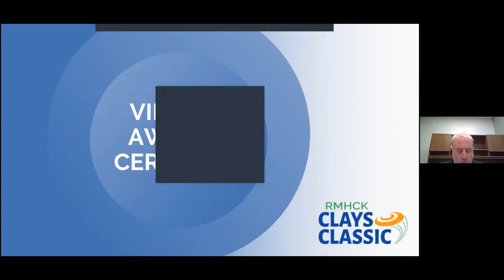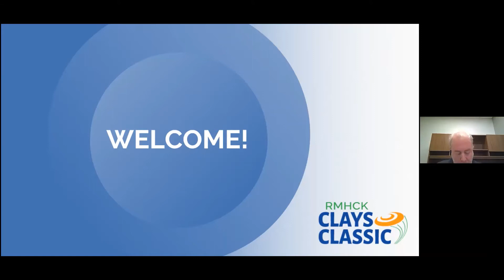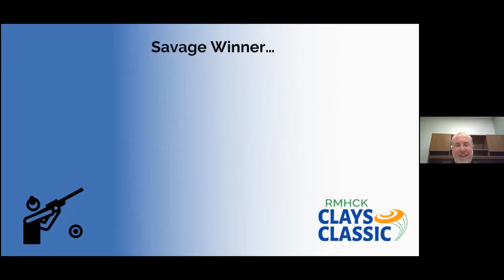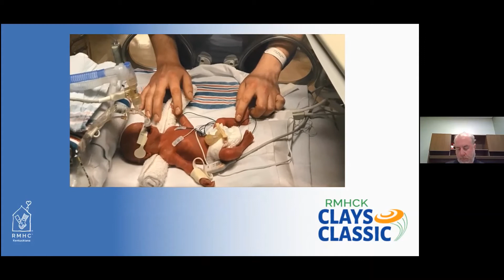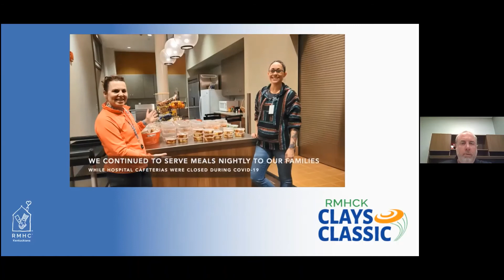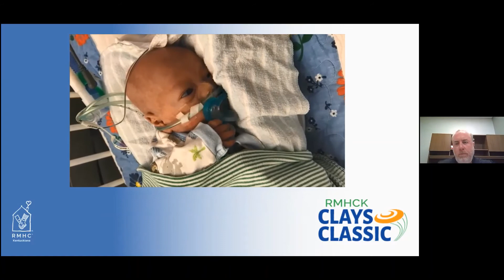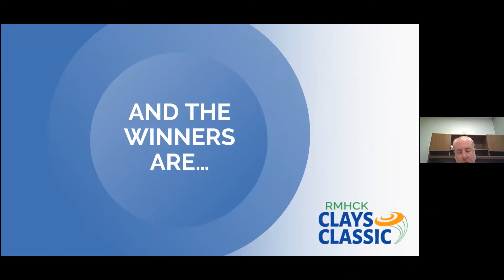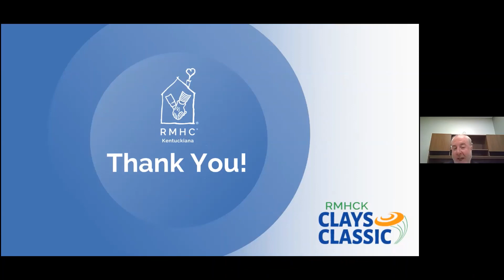RMHCK 2020 Clays Classic: Virtual Awards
You can watch the playback of our virtual awards ceremony where we announce the winning teams, raffle prize winners, and more!